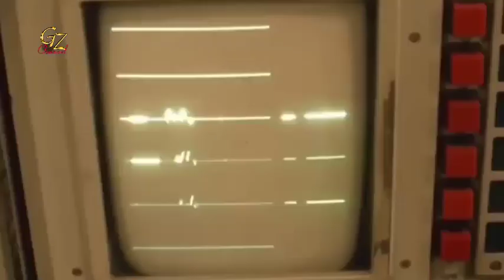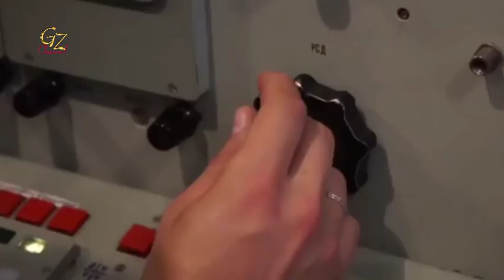Pasukan Rusia Tembaki Jet Tempur Israel dengan S-300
Serang Suriah, Pasukan Rusia Tembaki Jet Tempur Israel dengan S-300.

Israel dilaporkan telah melakukan banyak serangan udara di Suriah sejak insiden Mei. Daerah Masyaf diperkirakan digunakan sebagai pangkalan bagi pasukan dan milisi pro iran, serta telah berulang kali menjadi sasaran dalam beberapa tahun terakhir, dalam serangan yang dikaitkan dengan Israel.

Pada tahun 2018, Rusia memberikan sistem pertahanan udara S-300 yang canggih kepada militer Suriah secara gratis, mentransfer tiga batalyon, dengan masing-masing delapan peluncur ke rezim Assad, meskipun ada keberatan yang keras dari Israel dan Amerika Serikat.